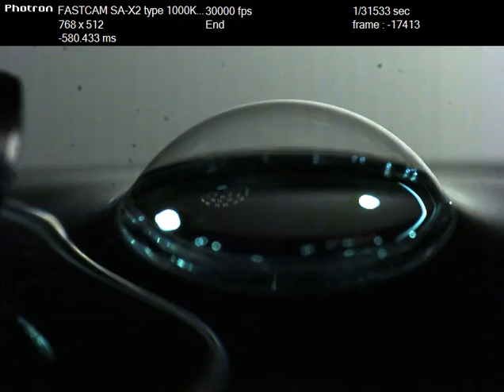Bursting bubble in slow motion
An air bubble at the surface of a container of water spontaneously bursts after a few seconds of the film draining. The film retracts due to surface tension and the circular rim goes unstable, forming ligaments that break up into droplets. These so-called "film drops" contribute significantly to the flux of sea spray aerosols from the ocean to the atmosphere, where they act as cloud condensation nuclei. (The other main contributor is jet drops, from smaller bubbles.) The bubbles come from breaking ocean waves in windy conditions.

The radius of the spherical cap of the bubble is about 6 mm. Video shot at 30000 fps and played back at 30 fps (1000x slowed down).